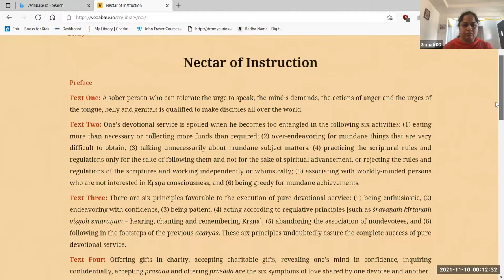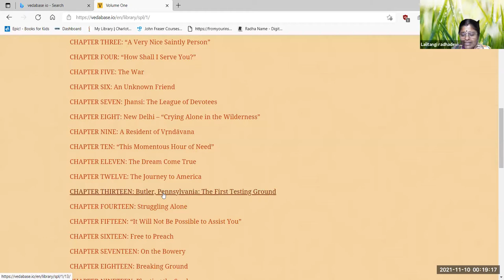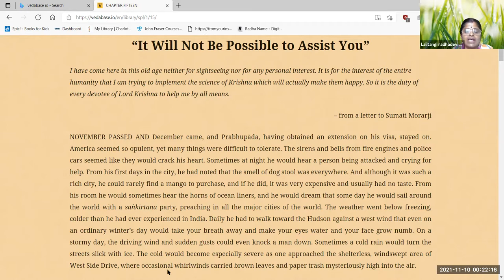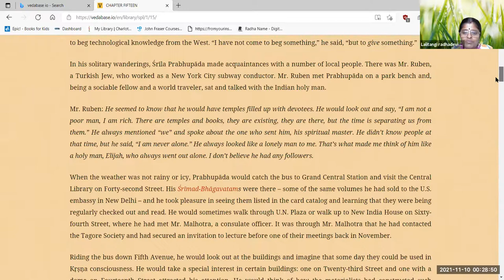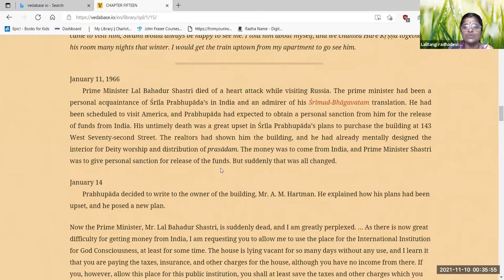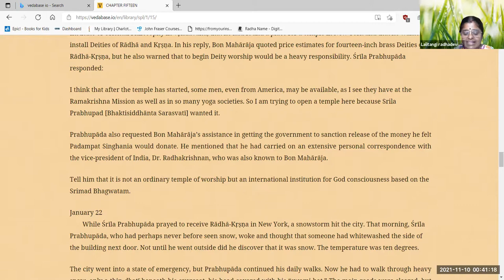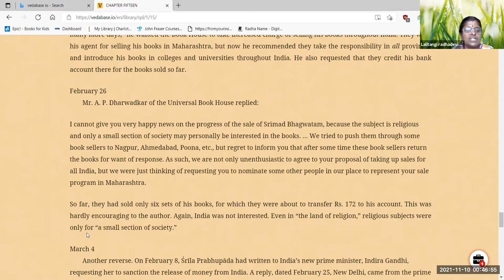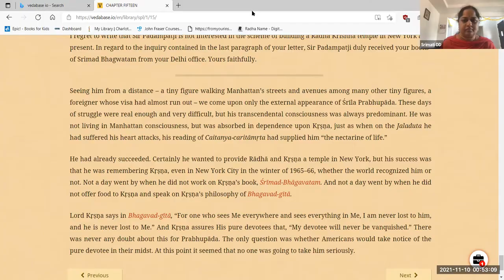HG Lalitangi Radha devi dasi - 2021.11.09 - Srila Prabhupada An Example of Determination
Class on Srila Prabhupada An Example of Determination
By Lalitangi Radha devi dasi